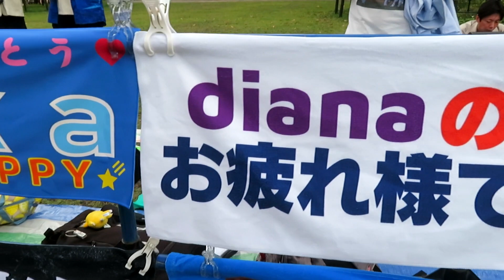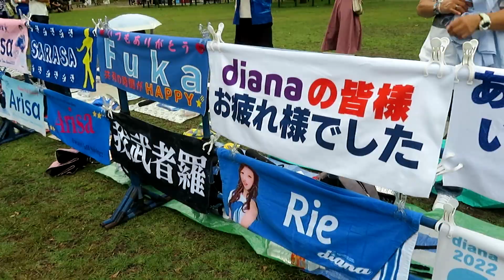【最後まで熱かった！】ディアーナ(diana)ホーム最終戦 試合前ステージ 2023.10.1 (ベイスターズ チア)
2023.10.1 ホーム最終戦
試合前「diana＆マスコットステージ」の様子です。
最後まで熱いダンスを見せてくれました！
dianaの皆さん！ありがとうございました！
立ち席の最前列・センターで撮影、ノーカット版です。

【新メンバー】ディアーナ(diana)今シーズン初ステージ(横浜DeNAベイスターズ チア)2023.4.4